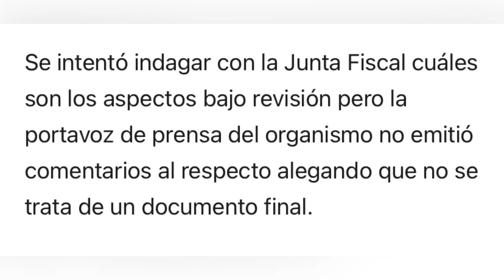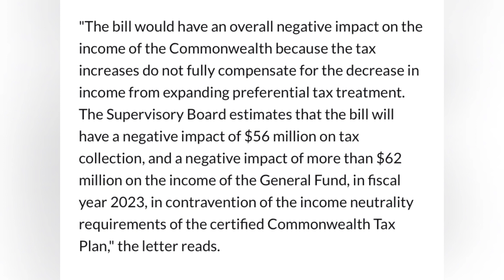Todo apunta a que la Junta Fiscal le bajará el dedo a propuesta para enmendar la Ley 22.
Todo apunta a que la Junta de Supervisión Fiscal no ve con buenos ojos el Proyecto del Senado 684, presentado por los senadores Juan Zaragoza y Thomas Rivera Schatz, que busca enmendar la Ley 22.

Al menos eso sugiere una carta con fecha de hoy miércoles firmada por el abogado de la Junta Fiscal, Jaime El Koury, en poder de Cuarto Poder (WAPA-TV), y que luego de ser divulgada entre las partes interesadas se anunció que se había publicado por error y que todavía se encuentra en un proceso de revisión interno.

“El proyecto de ley tendría un impacto negativo general a los ingresos del Estado Libre Asociado porque los aumentos de impuestos no compensan completamente la disminución de los ingresos de ampliar el tratamiento fiscal preferencial. La Junta de Supervisión estima que el proyecto de ley tendrá un impacto impacto negativo de $56 millones en la recaudación de impuestos, y un impacto negativo de más de $62 millones sobre los ingresos del Fondo General, en el año fiscal 2023, en contravención de los requisitos de neutralidad de ingresos del Plan Fiscal del Estado Libre Asociado certificado”, reza la carta.

Se intentó indagar con la Junta Fiscal cuáles son los aspectos bajo revisión pero la portavoz de prensa del organismo no emitió comentarios al respecto alegando que no se trata de un documento final.